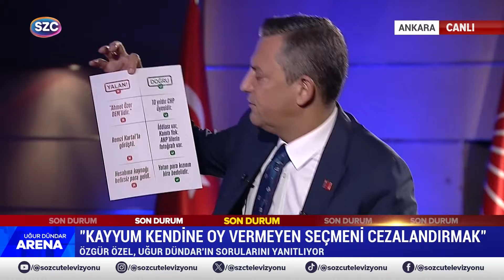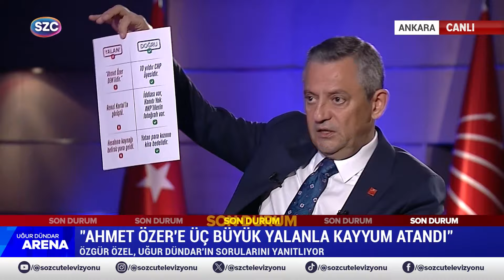Esenyurt Kayyumuna Özgür Özel'den Sert Sözler! Ahmet Özer'in Tutuklanması AKP'nin Planı Olabilir!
Digiturk: 60
D-smart: 93
Turkcell TV Plus: 69
Tivibu: 69
Türksat Kablo TV: 76